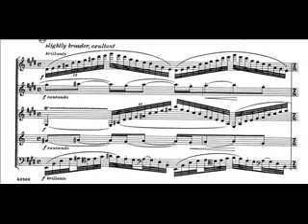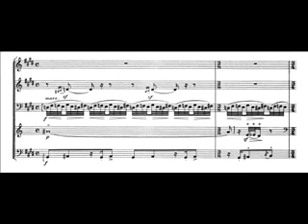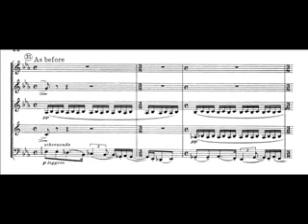Barber - Summer Music for Wind Quintet (Part 2)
Barber: Summer Music